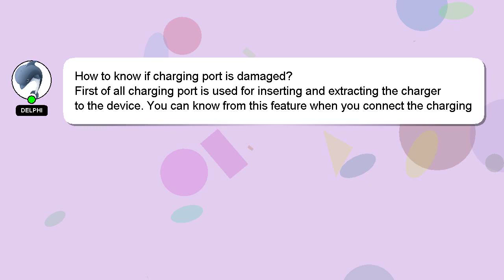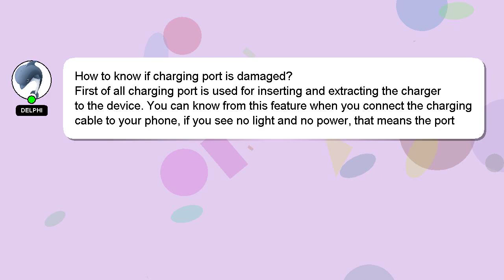How to know if charging port is damaged?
An introduction to myself in a few words, Hi, my name is Delphi, nice to meet you. I can provide you with assistance to help you answer your questions. - How to know if charging port is damaged?

If you have more specific query you can comment or chat with me  and let me know your queries. I will express my appreciation for your answer by 'hearting' it.

*2 What we are experimenting :*